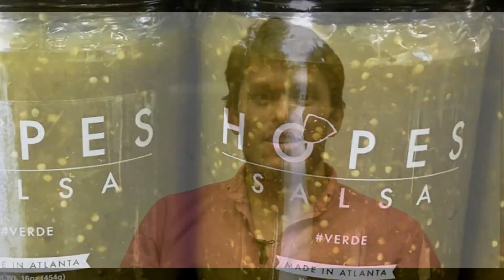LA VISIÓN NOTICIAS con Irene Díaz-Bazán 8 DE NOVIEMBRE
HOY 8:00 P.M.   a través de nuestro canal de YouTube la visión TV

⭕EN PORTADA;  TEODORO MAUS  POR SIEMPRE 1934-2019

⭕DONALD TRUMP DE VISITA EN ATLANTA

⭕HISPANO COMO PRESUNTO RESPONSABLE DE LA MUERTE DE UN PEATÓN EN WALMART

⭕CONDADO DE DEKALB RENUEVA PARQUE EN LA CIUDAD DE CHAMBLEE

⭕ ASOCIACIÓN LATINOAMERICANA ANUNCIA FONDOS  PARA EL TRAMITE DE RENOVACIÓN DE DACA